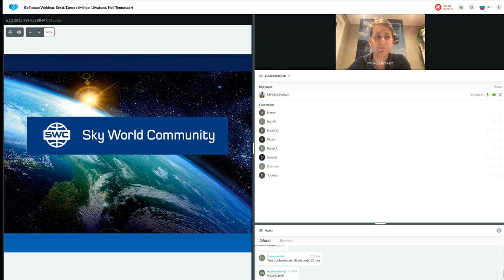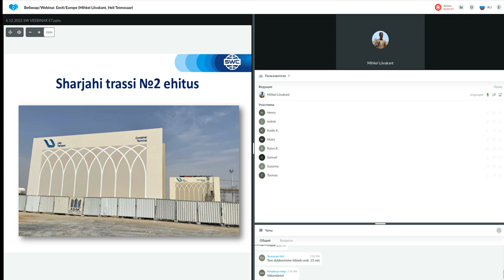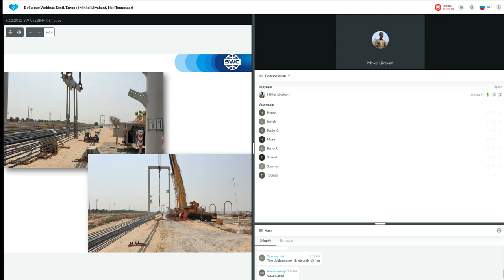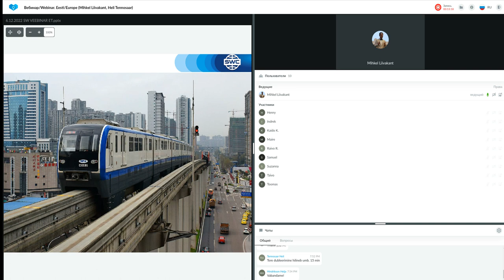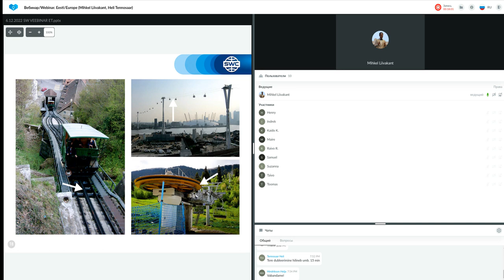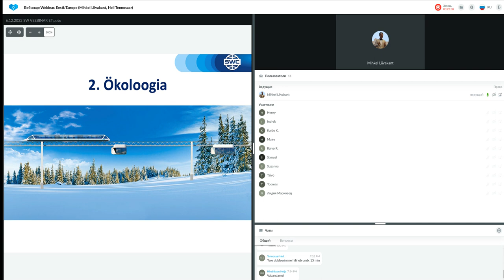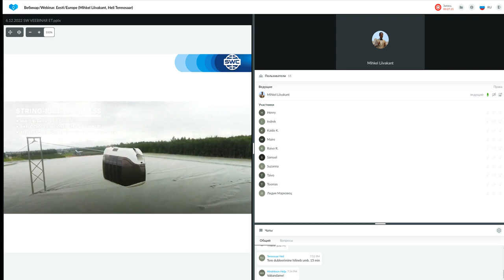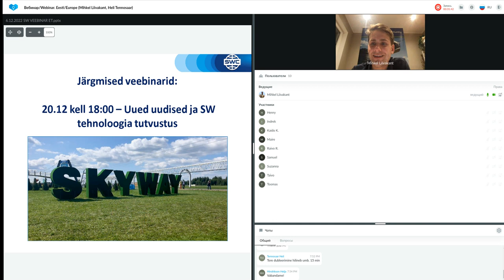Tehnoloogia esitlus 06.12.2022. Esitleja: Mihkel Liivakant.